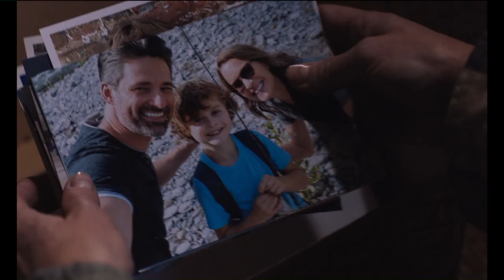Mossman's Movie Menu Robin Wright LAND